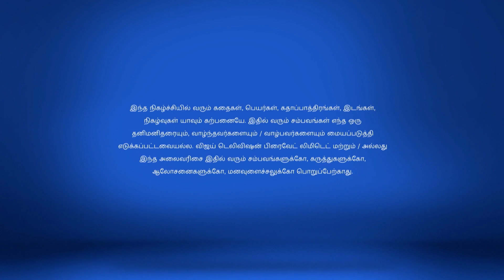Avalum Naanum Full Episode 24